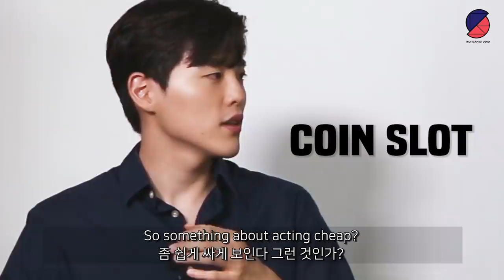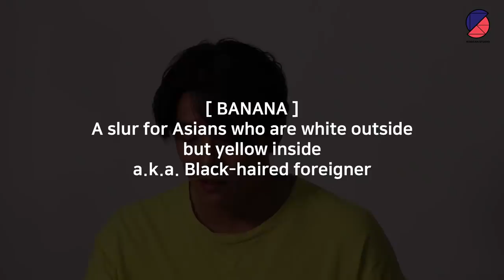Disparaging Asian remarks against Koreans.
What do Koreans think about disparaging Asian remarks? From now on, we will say bad things to Asians.

Cast Members / Instagram